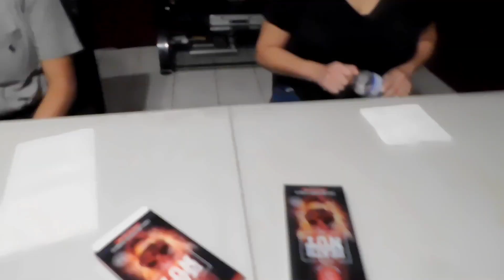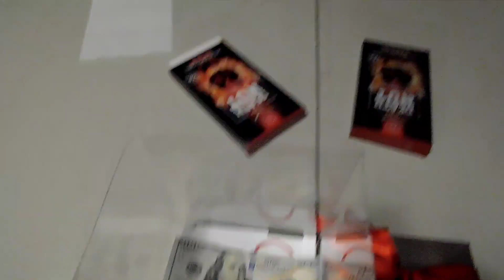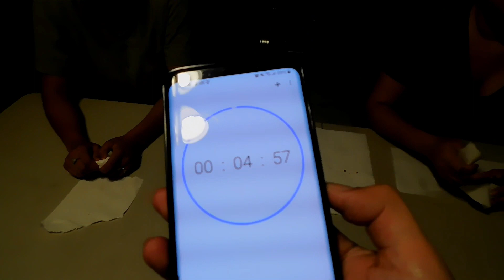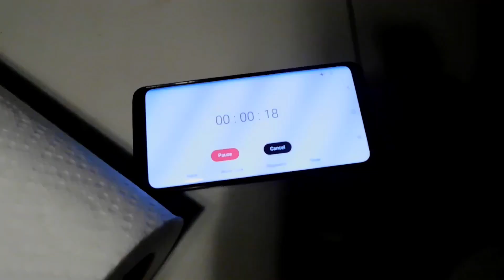100TH EPISODE TOURNAMENT: THE LAST MATCH🔥🏆 PART THREE😱 Ep.100🥳🌎